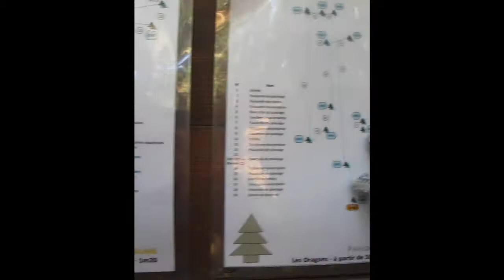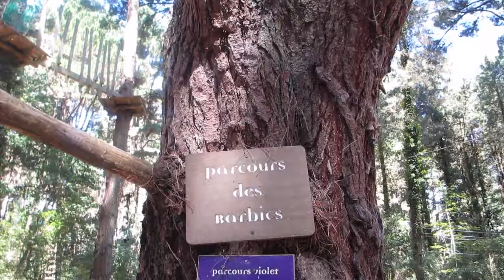BRITTANY, FRANCE - part 3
start 2019 right by watching this video right here right now